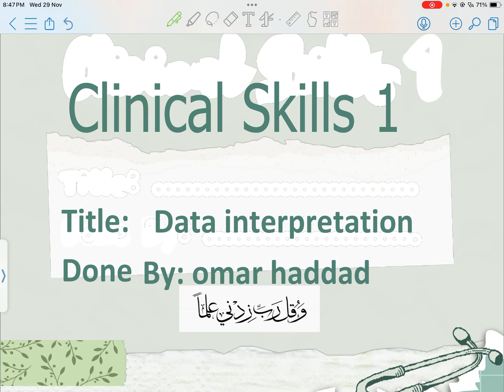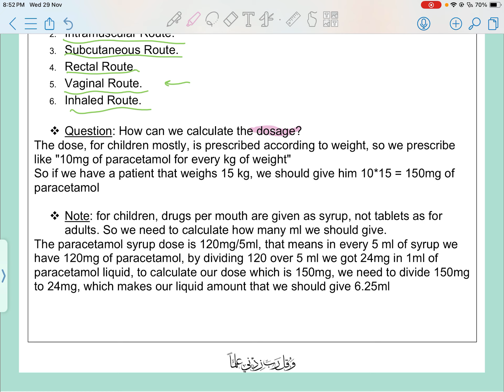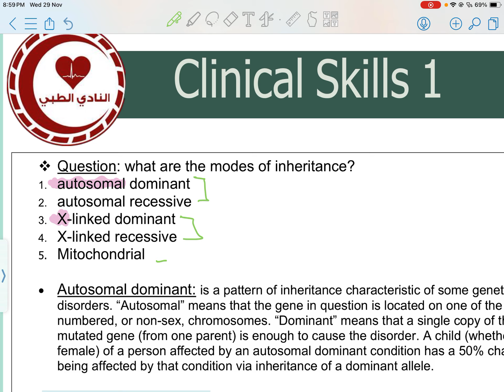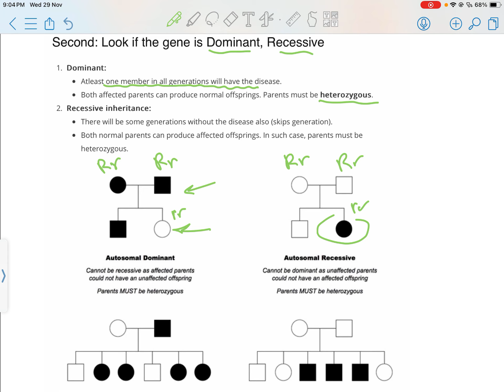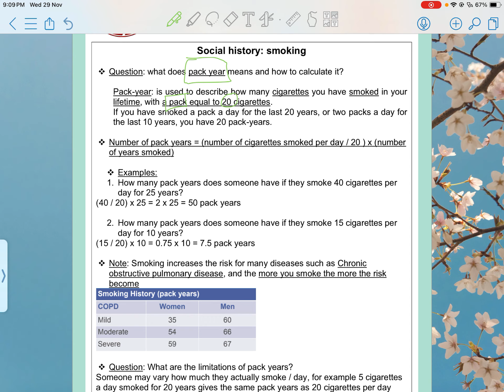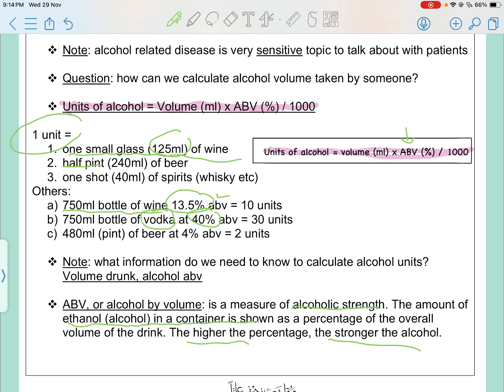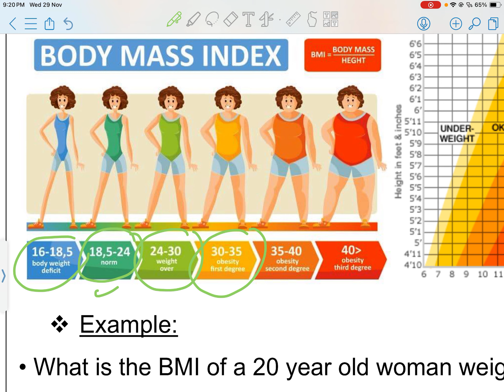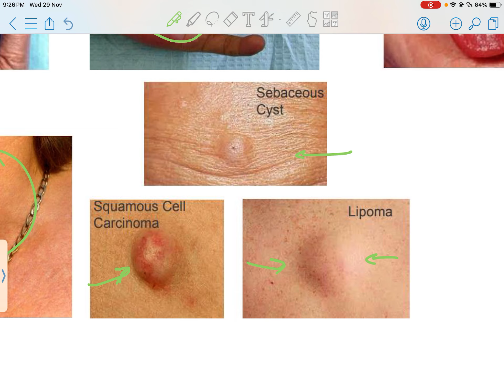10- CS1 || Data Interpretation